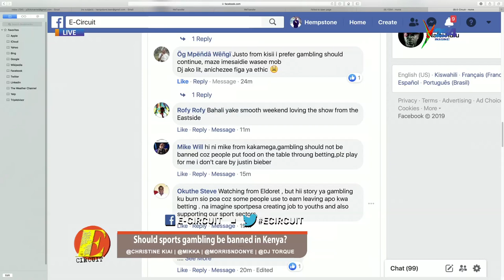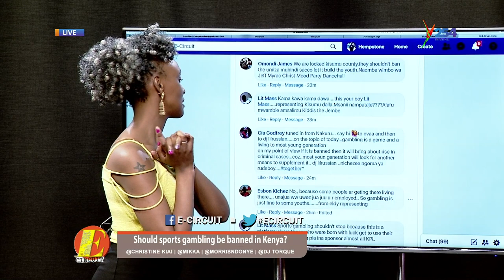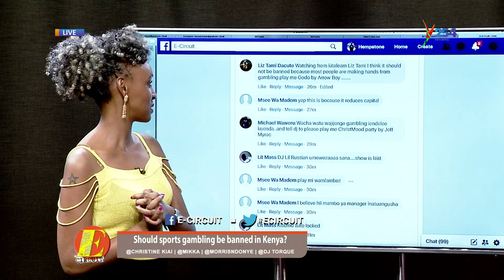Ecircuit|Taking Responsibility for your life| Stephen Amimo